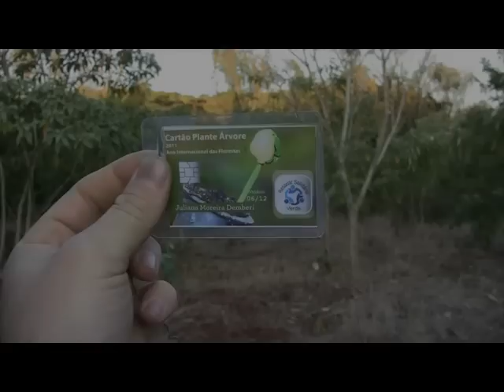Árvore da Juliana, membro da comunidade Plante Árvore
A cada membro uma árvore é Plantada ,
Faça como a Juliana